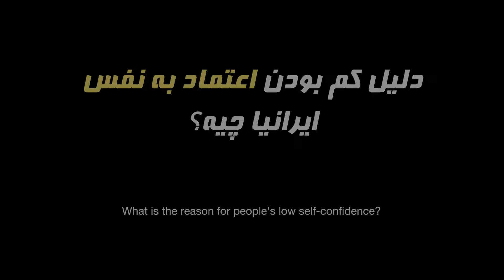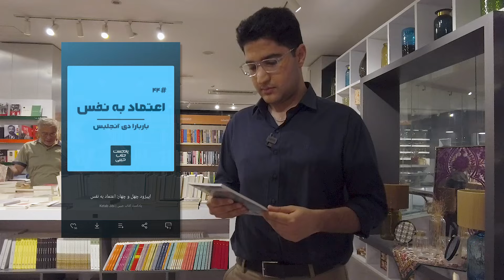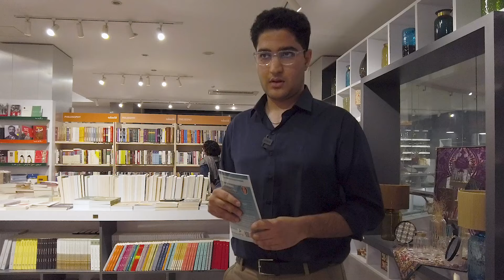People's confidence دلیل اعتماد به نفس کم مردم چیه؟ - همه گمبودها به یک جا برمیگرده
ویدیو برگرفته از اپیزود ۴۴ پادکست گتاب جیبی بود
I'm listening to Ketab Jibi | پادکست کتاب جیبی on Castbox. Check it out!